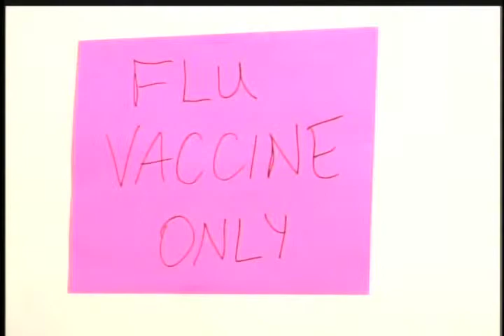TMFHC New Flu Vaccines - KETK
KETK - Trinity Mother Frances Hospitals and Clinics has made a significant investment to ensure that the optimal flu vaccine formulations are available for specific patient groups for the coming flu season.
 “There are multiple types of influenza vaccines available for this 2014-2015 flu season,” said Amy Martin, Pharmacy Clinical Manager at Mother Frances Hospital Tyler. “The question patients and providers should ask is which formulation of the vaccine is the best for an individual patient. We can answer those questions for them, and provide them with the most effective vaccines available.”
 Martin said that for seniors age 65 and older, Trinity Mother Frances will have high-dose formulations available. This enhances the immune protection against the flu in this vulnerable patient group. “As compared with standard dose vaccine a high dose influenza vaccine improves antibody response in patients aged 65 or older, and other groups at greater risk,” said Martin. “The recent study from the New England Journal of Medicine confirms high-dose flu vaccine prevents flue better than standard dose. “Efficacy of High-Dose versus Standard-Dose Influenza Vaccine in Older Adults” – New England Journal of Medicine, August 14, 2014.
Experts agree most adults and older children should ideally get a quadrivalent flu vaccine. This form offers protection against a fourth flu strain (an additional flu strain above the traditional trivalent flu vaccine that many chain drug stores are using). For infants and toddlers age 6 months – 2 years old Mother Frances Hospital carries a pediatric formulation of the quadrivalent flu vaccine. Flu-mist nasal flu vaccine is also available and is preferred in small children and those requesting a non-injection option.
“Influenza vaccination is hugely important specially in pops at greater risk or who may be more adversely affected by the flu,” said Wyley McCoy, System Pharmacy Director at Trinity Mother Frances Hospitals and Clinics. “With that in mind, vaccination is hugely important, especially to populations who are at greater risk and who may be more aversely affected by the flu. With these quadrivalent flu vaccines, Mother Frances Hospital is able to provide the most effective vaccines available in the area, formulated for specific patient groups and offering patients the best chance at avoiding the flu this season.”